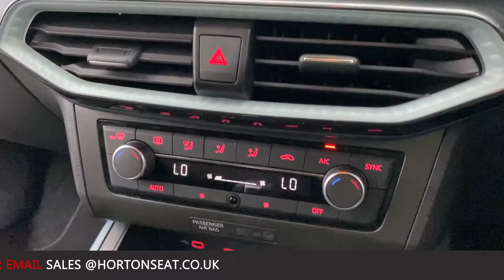2022 - SEAT ARONA XPERIENCE DSG - GREEN